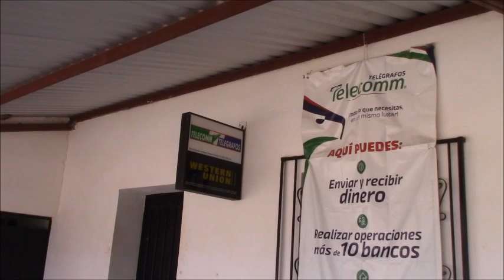Arreglando las calles Y Pochóta de Camotinchán 2021